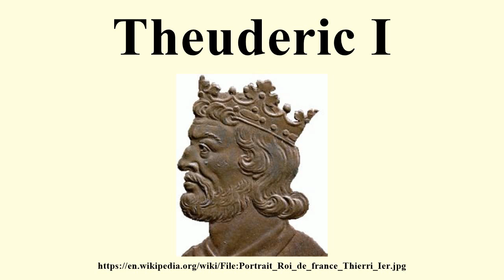Theuderic I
Image-Copyright-Info
Author-Info:   User Rinaldum on fr.wikipedia

Image-Copyright-Info